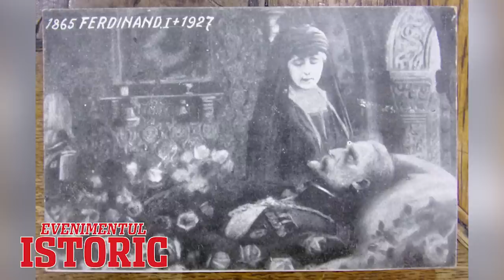Moartea lui Ferdinand, un exemplu clar de malpraxis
Regele Ferdinand a trebuit să suporte de-a lungul vieții, nu numai o grea suferință morală, legată de îndepărtarea de persoana sa a familiei de la Sigmaringen, excomunicarea Papei (pentru că și-a botezat copiii în religia ortodoxă), dezertarea de la datoriile sale de principe moștenitor a fiului său Carol, ci și o grea suferință fizică, o boală nemiloasă, care îl consuma zi de zi, și-l tortura clipă de clipă.
 În ianuarie 1925, regele a fost operat de hernie, iar două luni mai târziu a recăzut la pat, bolnav de ceea ce a fost dignosticat drept embolie localizată la un plămân. Convalescența a fost îndelungată, și la sfârșitul lunii iunie a plecat pla Paris pentru o cură. În aparență fortificat, regele Ferdinand a plecat apoi la Weinburg în Elveția unde și-a sărbătorit a șaizecea aniversare. În cursul anului 1926, starea de sănătate a regelui Ferdinand a continuat să se înrăutățească, și se pare că nimeni nu-și dădea seama de ce suferea. Se vorbea de o criză de ficat, de o posibilă ciroză, de un diabet, fapt care a determinat un consult mai amănunțit din partea medicului sau, dr. Romalo.